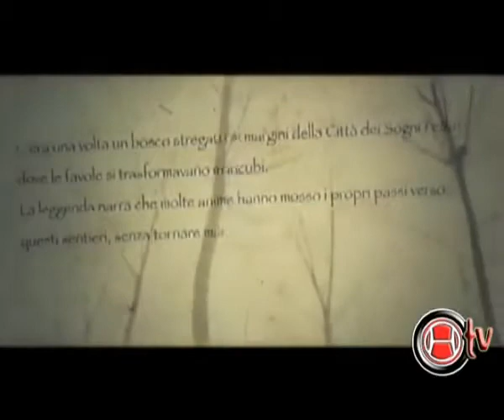Huga Flame, La città dei sogni perduti, Video intervista - Hano.it (Aprile 2010)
Video intervista su - Gli Huga Flame rispondono alle domande, sempre particolari e in stile Hano.it, su La città dei sogni perduti. Legnano.